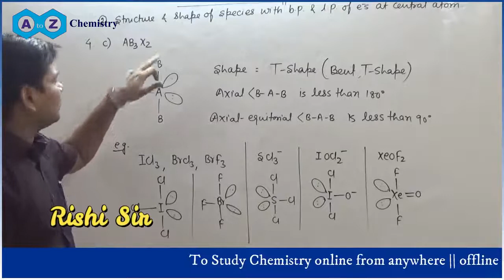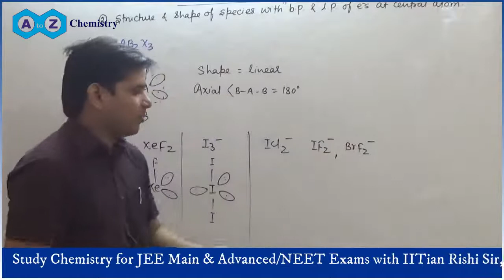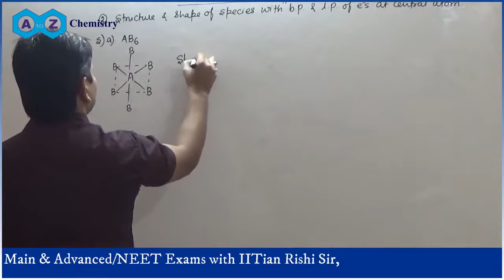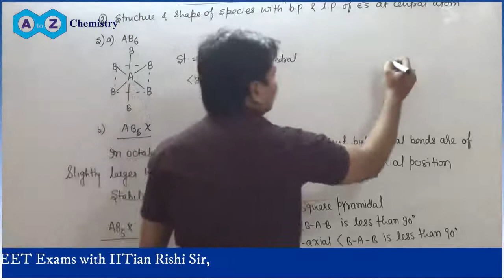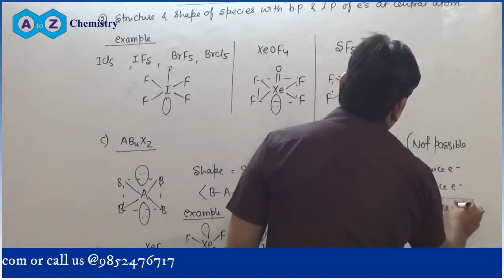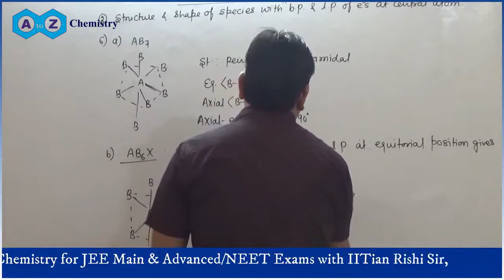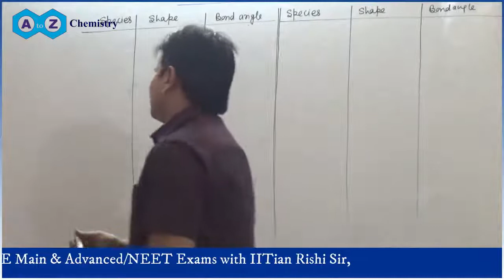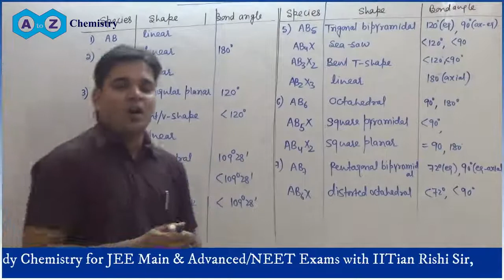16. VSPER Lecture 4 || JEE | NEET || Best Chemistry Teacher in Patna | Boring Road | Kankarbagh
Mole Concept is first topic of Physical Chemistry and is mainly based on unitary method. Once you understand the terms & their definition present in this topic, it becomes one of the easiest topic. Here the best Classroom Chemistry Faculty of Patna, Bihar is delivering the lectures of this particular chapter to make you understand each and every concepts.
In Mole concept, we learn about relating Number, Mass, Volume & mole with each other which will be later used in throughout the Physical Chemistry. With Rishi Sir, JEE & NEET Chemistry faculty for offline students at Patna, Bihar, India & Online Chemistry faculty for Students of all over India, You will understand each & every concept of the topic in the easiest way possible.
Enjoy Learning Chemistry with Rishi Sir & becomes topper in JEE/NEET Chemistry with JEE Main & Advanced Chemistry Topper Rishi Sir (B.Tech. IIT Kanpur)
To Study Chemistry Offline at Patna & Online from anywhere in world with Rishi Sir,